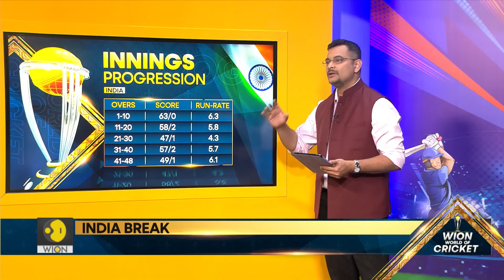Was Virat Kohli 'selfish'? | WION World of Cricket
India have finally beaten New Zealand in an ICC event after more than 20 years. Virat Kohli top-scored with 95 as India chased down 274 with 12 balls remaining. Kohli's attempt to get to a record-equaling 49th ODI century though has not gone down well with fans. Should Kohli have prioritised his personal milestone ahead of the team's goal? Sri Lanka's 1996 World Cup-winning coach Dav Whatmore weighs in on the debate that is dividing fans.